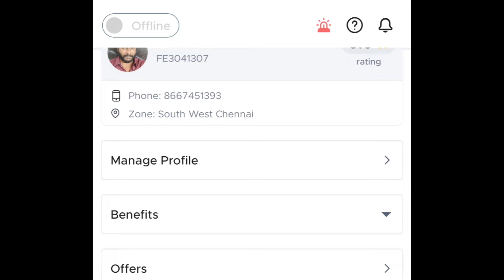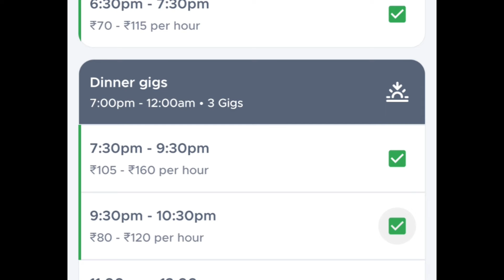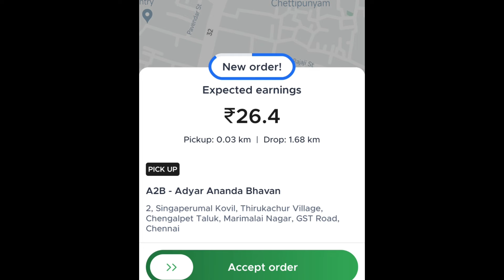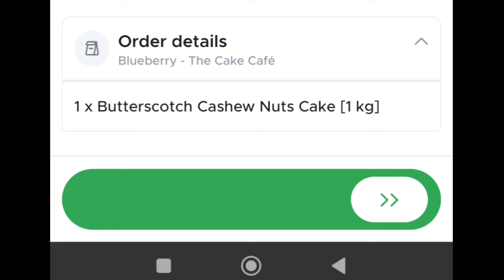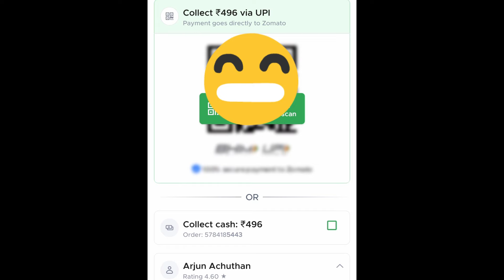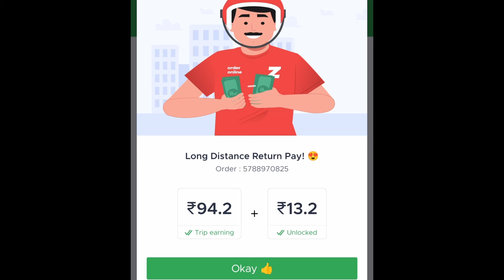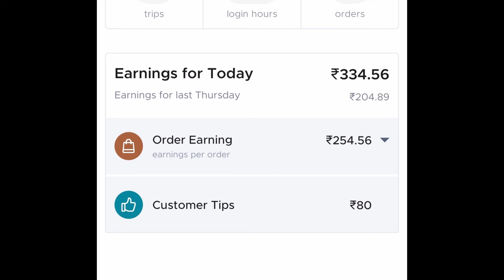Zomato Delivery Job ல் ஒரு நாளைக்கு இவ்வளவு தான் கிடைக்குமா? | Day 1 Zomato Delivery Job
வணக்கம் நண்பர்களே இது Day 1 Zomato Deiivery Partner Job வீடியோ